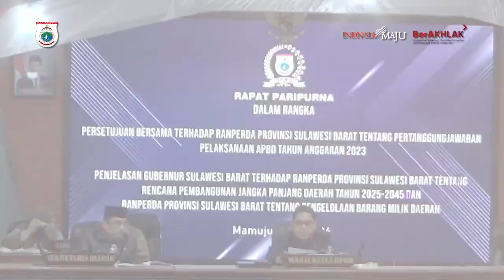Rapat Paripurna DPRD Pertanggungjawaban Pelaksanaan APBD Tahun Anggaran 2023